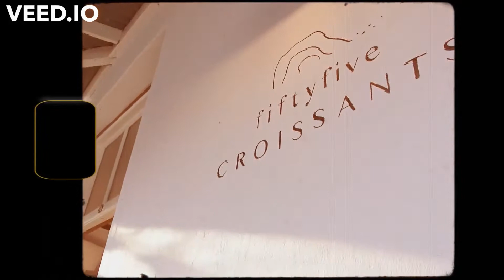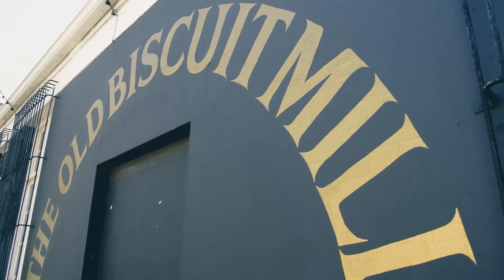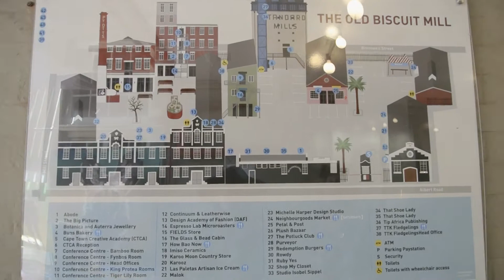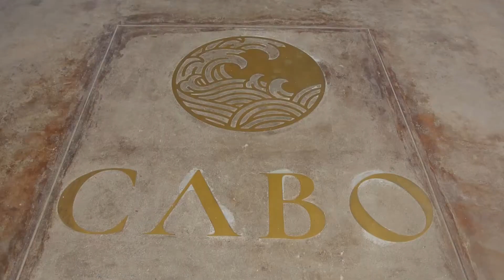Episode 8 - Spending a Day in Cape Town (South-Africa) From Woodstock to Bo-Kaap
In this episode I take you on a Day trip to Cape Town and show you some of the amazing places to visit.